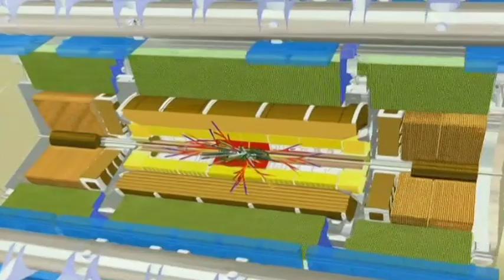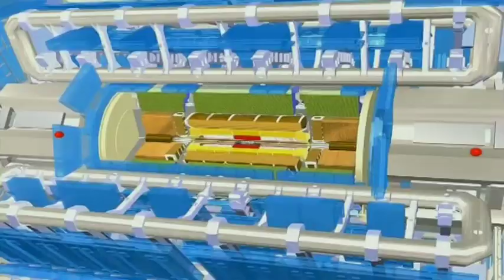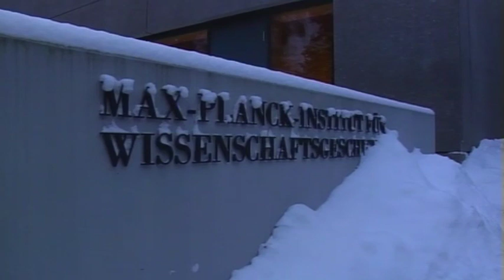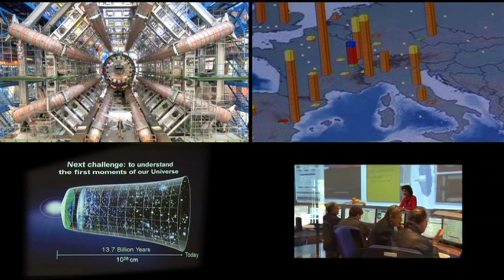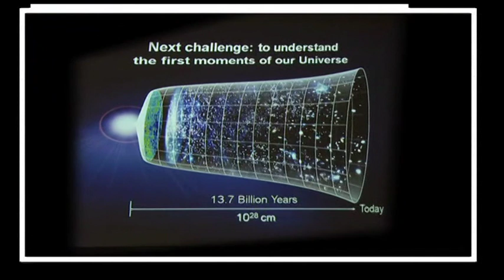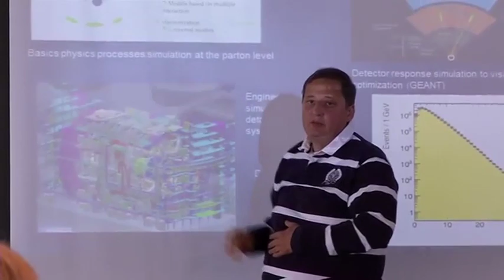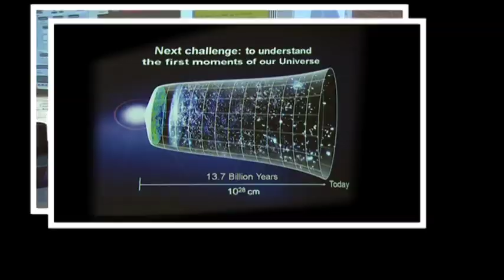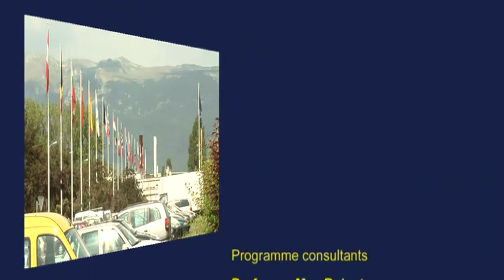CERN Atlas Story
This film produced in July 2012 explains how fundamental research connects to Society and what benefits collaborative way of working can and may generate in the future, using ATLAS Collaboration as a case study. The film is intellectually inspired by the book "Collisions and Collaboration" (OUP) by Max Boisot (ed.), see: collisionsandcollaboration.com. The film is directed by Andrew Millington (OMNI Communications)

Produced by: Nordberg, Markus
Directed by: Millington, Andrew
24:57 min. / 08 July 2012 / © 2012 CERN/ATLAS

Language: English

Reference: CERN-MOVIE-2012-259